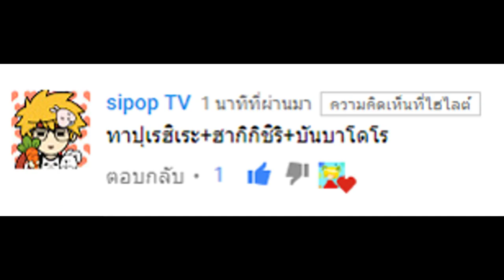[โปเกม่อน รวมร่างตามรีเควส]#14 มิวด้อน และอื่นๆ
พาร์ทนี้ทุเรศมากแต่ละตัว 555